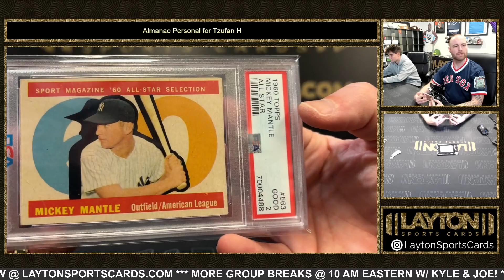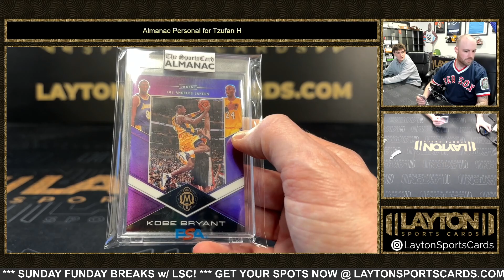Almanac Personal for Tzufan H